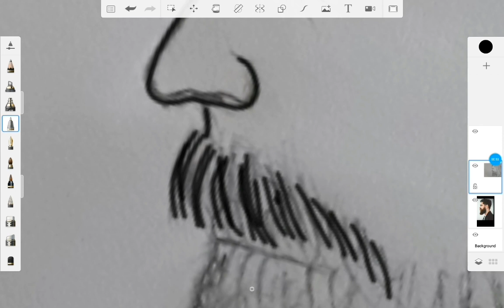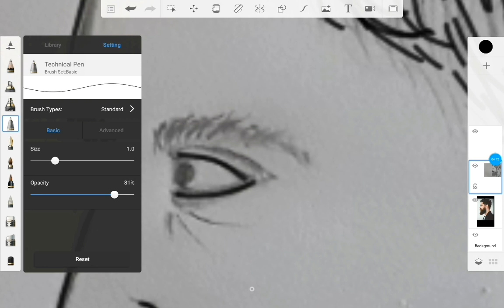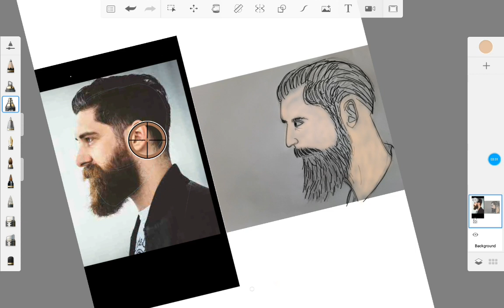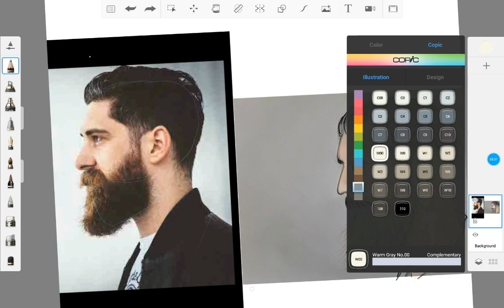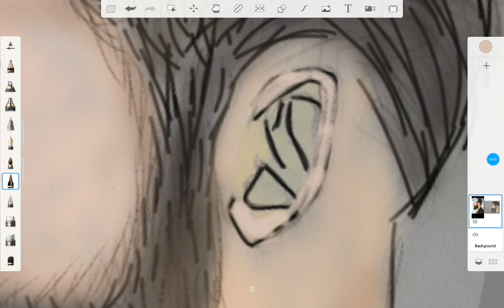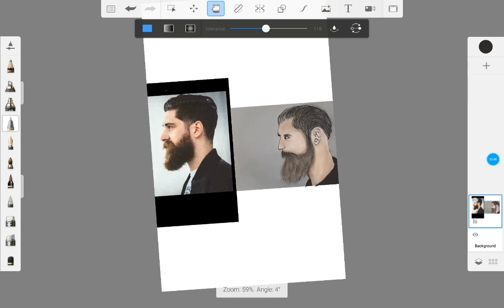Drawing a guy with a big beard